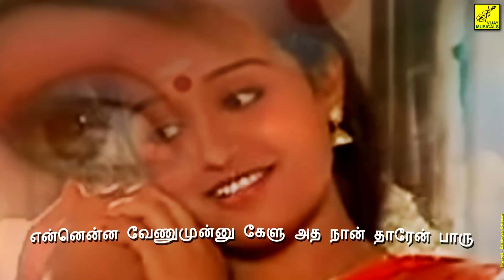MAAMAANNU || EN THANGACHI PADICHAVA || LYRICS VIDEO || JAYACHANDRAN, SUSHEELA || VIJAY MUSICALS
Maamanu Solla Oru Aalu | En Thangachi Padichava | Tamil Lyrical Video | Vijay Musicals | Singer : P Jayachandran | Singer : S P Sailaja | Singer : P Susheela | Lyrics & Music : Gangai Amaren | Video : Kathiravan Krishnan | Tamil Cinema Song | Actor : Prabhu | Actress : Roopini | Actress : Chitra

Lyrics :

மாமான்னு சொல்ல ஒரு ஆளு இப்போ வரப்போற நாளு
என்னென்ன வேணுமுன்னு கேளு அத நான் தாரேன் பாரு
நான் பாடாத பாட்டு ஒரு பாட்டு அது ஆராரோ தாலாட்டுதான்
அட கண்மூடி உன்புள்ள தூங்கும் இனி எப்போதும் என்பாட்டுதான்
அன்பால கட்டிவெச்ச போது நான் வேறெங்கும் போகமுடியாது
அண்ணா என்பக்கம் உள்ளபோது இனி துன்பங்கள் கிட்டநெருங்காது
நெஞ்சம் நிறைய நிம்மதி நித்தம் இருக்கும் சன்னதி
பந்தம் இதுதான் விலகுமா நம்மை பிரிக்க முடியுமா
கண்ணுக்கழகா . . . ஆ . . .
கண்ணுக்கழகா புள்ள பொறக்கும்
சின்னச் சின்ன கையத்தொட்டு நெஞ்சைப் பறிக்கும்
தங்க கையத்தொட்டு மஞ்சள் வள தான்
போட்டுவிடு ஒன்னு தங்க செல தான்
மஞ்சக்குளிச்சவ மங்க இவ தான்
வந்து பொறக்கணும் தங்க மகன் தான்
ஆரத்தி ஒன்னு எடுத்து வந்து
சுத்துங்க பொண்ணு பட்டது கண்ணு
ஆறேழு மாசமிப்ப ஆச்சு
என் தங்கச்சிக்கு கண்ணுப்பட்டு போச்சு
பொன்னாலே போடும் ஒரு காப்பு
உன் அண்ணாச்சி பண்ணும் வளக்காப்பு
காலு நடந்தா தாங்குமா
என் கண்ணுமுழிதான் தூங்குமா
தங்க குகையில் வைரம் தான்
தங்கியிருக்கு பாரம்மா
தங்கச்சி பொண்ணு . . . ஆ . . .
தங்கச்சி பொண்ணு அண்ணன் மனசு
தங்கத்துல தங்கமடி ரொம்ப புதுசு